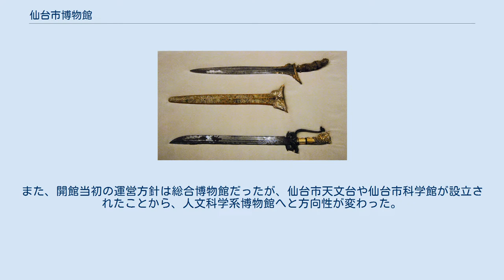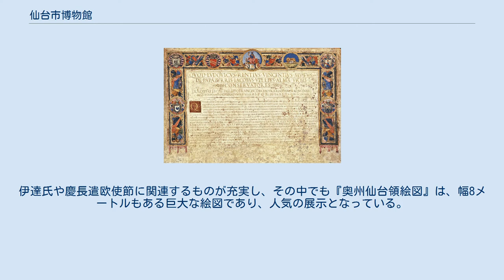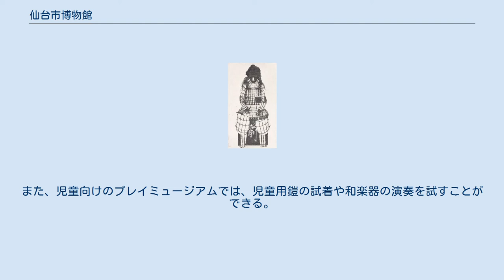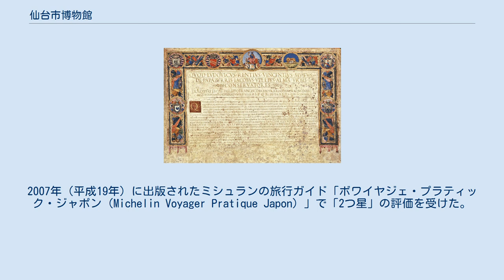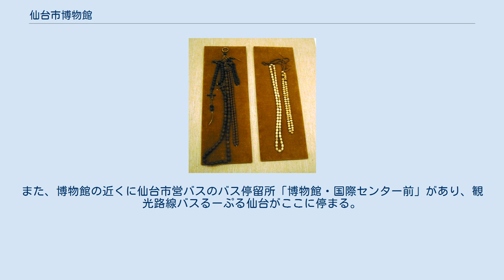仙台市博物館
仙台市博物館（せんだいしはくぶつかん）は、宮城県仙台市青葉区川内にある仙台市立の博物館である。
伊達家が仙台市へ寄贈した文化財を保管、研究するために1961年（昭和36年）に開館した。
主に仙台藩に関連する史料や美術工芸品などがここに収蔵、展示されている。
 1951年（昭和26年）、かつて仙台藩主だった伊達家が、所有していた土地を仙台市に有償譲渡、一部を寄付した。
これと同時に、伊達家が所蔵する文化財約8000点 が仙台市に寄贈された。
これらを保存、展示する施設として博物館の建設が仙台市の課題となった。
1958年（昭和33年）には、仙台市博物館並びに美術館設立促進連盟が結成され、署名活動を展開した。
こうした事情を背景に、1959年（昭和34年）仙台市長の島野武が市議会で、市制70周年記念事業として市営プールと博物館を建設することを表明した。
1960年（昭和35年）仙台城三の丸跡で博物館の建設工事が始まり、1961年（昭和36年）に仙台市博物館が開館した。
博物館法に基づく施設として、宮城県内で4番目だった。
 開館後10年のうちに、仙台市博物館では3次に渡る建物の増築が行われ、総床面積が開館当初より約2.7倍に増えた。
また、開館当初の運営方針は総合博物館だったが、仙台市天文台や仙台市科学館が設立されたことから、人文科学系博物館へと方向性が変わった。
1975年（昭和50年）には文化財保護法に基づく国宝・重要文化財の公開勧告・承認出品施設となった。
1978年（昭和53年）既存の施設の改善や見直しが模索されたが、最終的には大型博物館の新築へと方針が変わった。
これは、この頃、宮城県美術館が計画、建設されたことに影響を受けたものだった。
1983年（昭和58年）からの長い休館を経て、仙台市博物館は1986年（昭和61年）に新しく建設された建物で展示を再開した。
2021年（令和3年）10月1日〜2024年（令和6年）3月31日まで超寿命化等改修工事に伴い休館予定である。
 江戸時代の仙台藩に関連する歴史資料、文化資料、美術工芸品約約9万7000点がここに収蔵され、そのうち約1000点が展示されている。
伊達氏や慶長遣欧使節に関連するものが充実し、その中でも『奥州仙台領絵図』は、幅8メートルもある巨大な絵図であり、人気の展示となっている。
 展示物の一つ当世具足の黒漆五枚胴具足は伊達政宗所用のものであるが、映画『スター・ウォーズ』の主要キャラクターであるダース・ベイダーの衣装デザインの元ともなった。
制作用に参考資料を送付したのは、当時、アメリカの制作スタッフから国際電話で問い合わせを受けた仙台市博物館である。
 支倉常長のローマ市公民権証書 銀伊予札白糸威胴丸具足 現在の建物は1986年（昭和61年）に竣工したものである。
敷地面積1万9758平方メートル、建築面積5283平方メートルの鉄骨鉄筋コンクリート構造で、佐藤武夫設計事務所（現在の佐藤総合計画）が設計を担当した。
この建築物は1990年（平成2年）に第2回公共建築賞・優秀賞を受賞した。
 館内には資料展示室のほかに、レストランやミュージアムショップがある。
また、児童向けのプレイミュージアムでは、児童用鎧の試着や和楽器の演奏を試すことができる。
 博物館の屋外には、中国の紹興市から贈られた魯迅像、伊達政宗の胸像、林子平のレリーフ、阿部次郎の碑など仙台ゆかりの人物の記念碑や作品等が展示されている。
また、明治時代から戦中にかけて陸軍第2師団がこの敷地を利用していたことから、博物館の入り口付近には第2師団が利用した軍馬や軍用動物の慰霊碑が建立されている。
博物館正面にある残月亭は仙台区長だった松倉恂の茶室で、移築、復元されたものである。
 2007年度の年間通算利用者数は、延べ19万2341人であった。
2007年（平成19年）に出版されたミシュランの旅行ガイド「ボワイヤジェ・プラティック・ジャポン（Michelin Voyager Pratique Japon）」で「2つ星」の評価を受けた。
 この博物館が立地する敷地は仙台城三の丸跡であり、現在は青葉山公園の一部である。
近辺には五色沼や仙台国際センターがある。
仙台市地下鉄東西線の国際センター駅から博物館までは徒歩で8分の距離である。